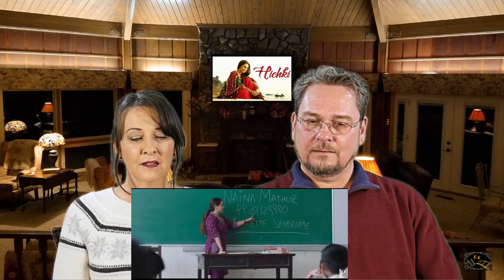Hichki Official Trailer - Reaction and Review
Donathan and Kelly watch the new trailer for Hichki.

Storyline
Hichki is a story about a woman who turns her most daunting weakness into her biggest strength. Naina Mathur (Rani Mukerji) is an aspiring teacher who suffers from Tourette Syndrome. After several interviews and numerous rejections, she lands her dream job as a full-time teacher in one of the most elite schools in the city. However, she soon realises that the class she has been assigned comprises of defiant and impish students who can't seem to keep out of trouble. Despite a few initial hiccups, Naina must do whatever she can to ensure that her students realise their true potential, and defy all the odds against them.